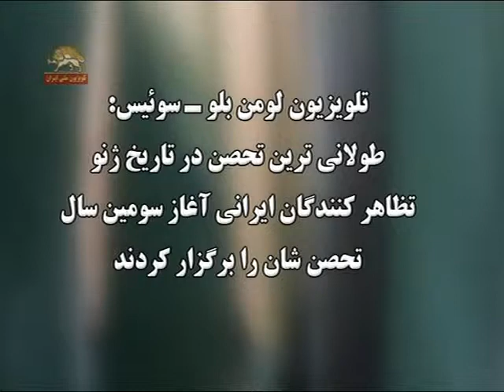تلويزيون لومن بلو:طولاني ترين تحصن در تاريخ ژنو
تلويزيون لومن بلو - سوئيس:
طولاني ترين تحصن در تاريخ ژنو
تظاهر كنندگان ايراني آغاز سومين سال تحصن شان را برگزار كردند